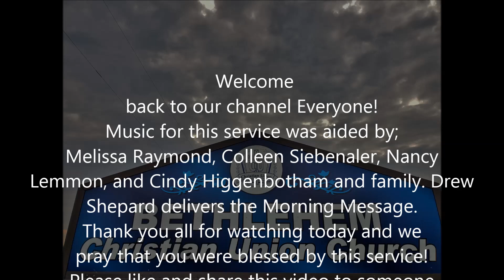July 9th 2023 AM Service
Music for this service was performed by: Nancy Lemmon, Melissa Raymond, Colleen Siebenaler, and Higgenbotham family. Morning message by Drew Shepard
We hope that these videos bring inspiration to you all and that you are also blessed by the video today. Please make sure you check back each week as we will be posting new content each week.